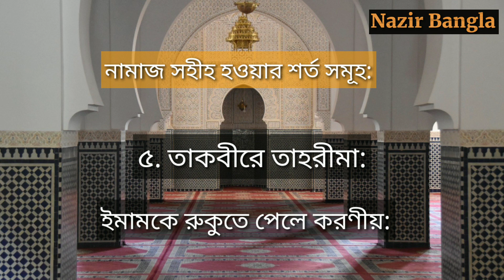নামাজ সহীহ হওয়ার শর্তাবলী কি কি? | নামাজের মাসআলা পর্ব-০২ | নামাজ কবুলের শর্ত | Nazir Bangla